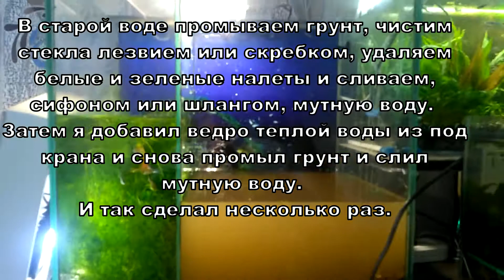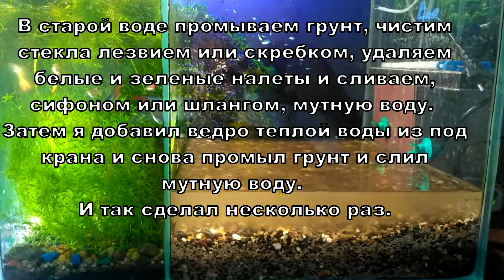Перезапуск аквариума.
Перезапускаем аквариум 50 литров.